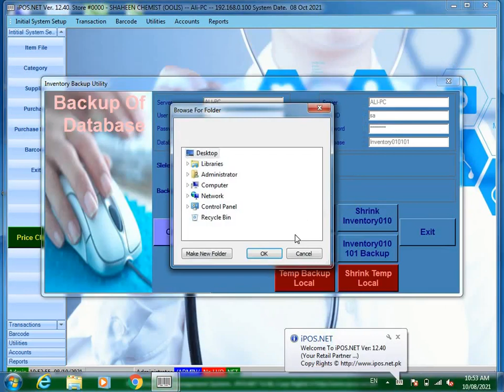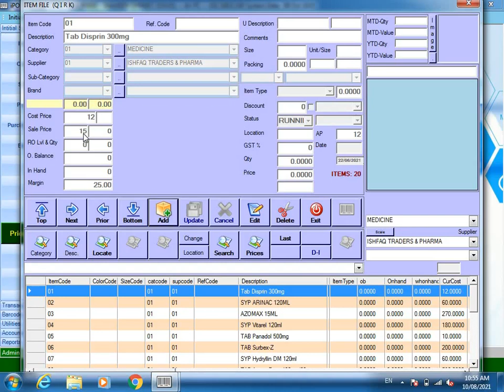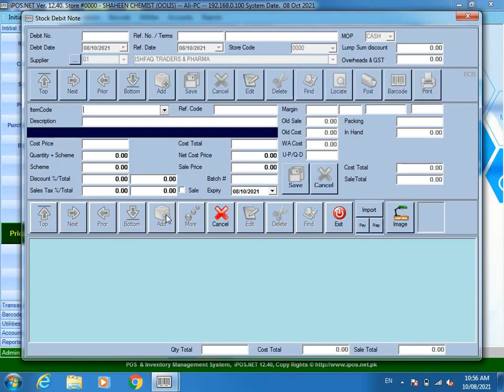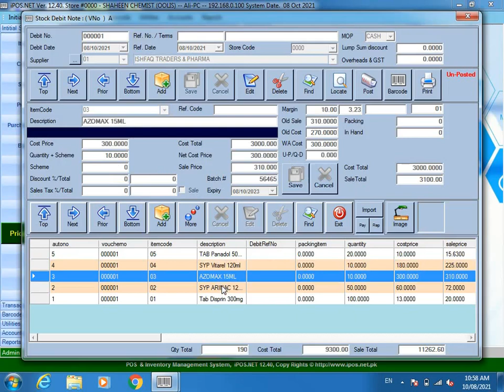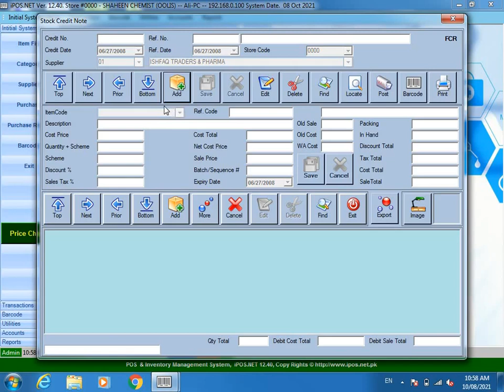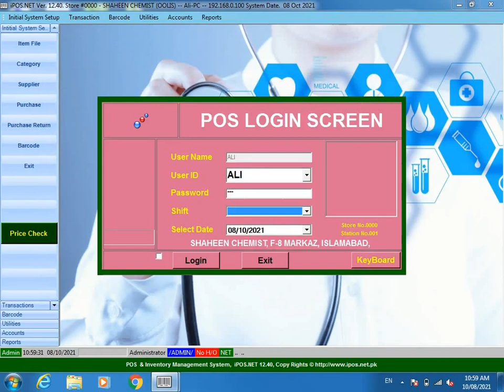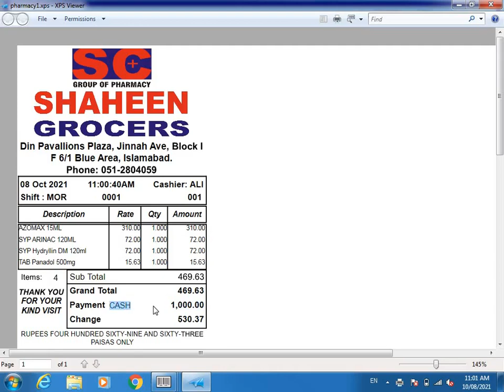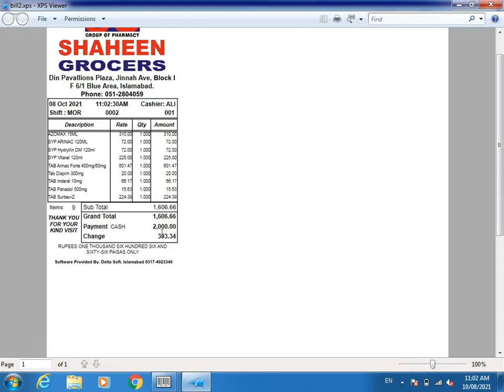Point of Sale POS Pharmacy Inventory Management System Urdu/Hindi